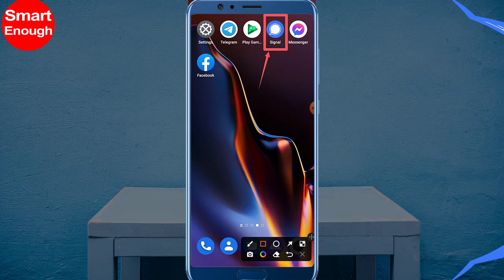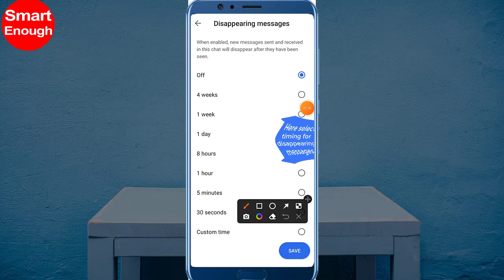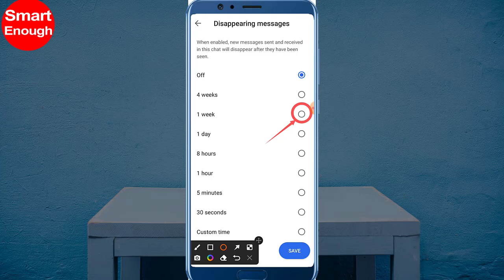How to Enable Disappearing Messages on Signal Group?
How do I turn on disappearing messages in a Signal App group? How do I turn on disappearing messages on Signal App? How to enable disappearing messages on Signal Group?